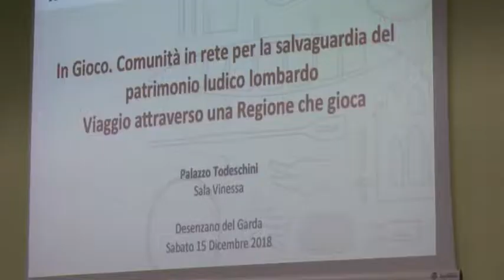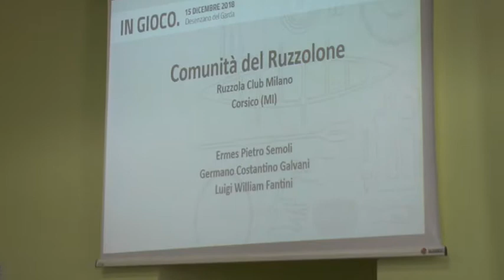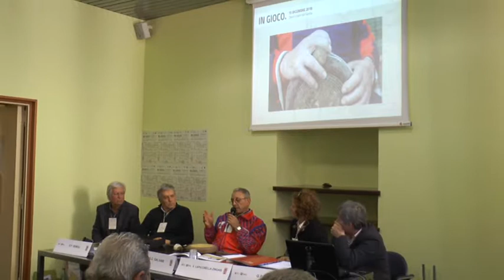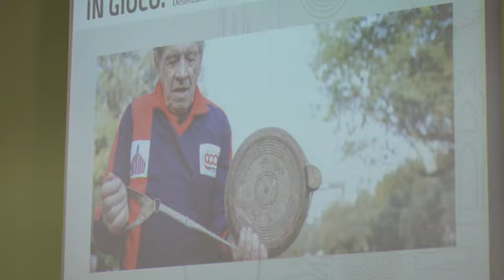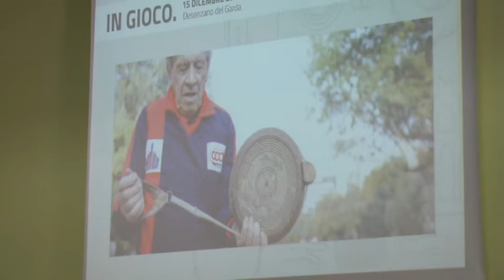In Gioco. Viaggio attraverso una regione che gioca - Ruzzolone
La comunità di gioco del Ruzzolone del Ruzzola Club di Milano, Corsico a In Gioco. Comunità in rete per la salvaguardia del patrimonio ludico lombardo. Viaggio attraverso una regione che gioca - Sabato 15 Dicembre 2018, Desenzano del Garda